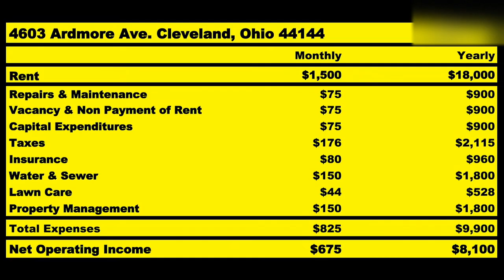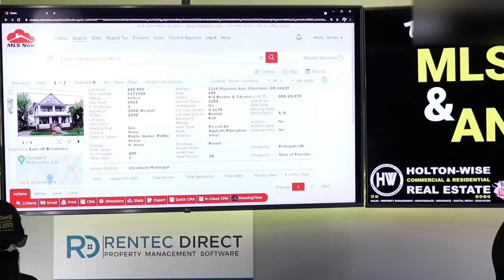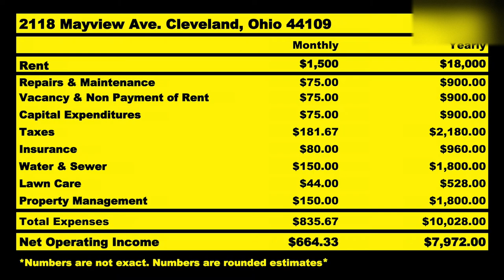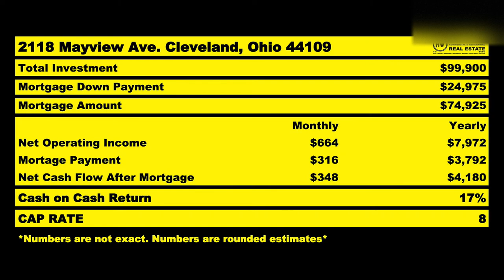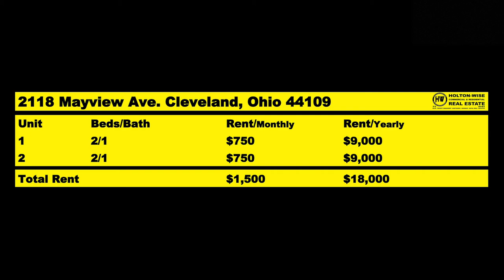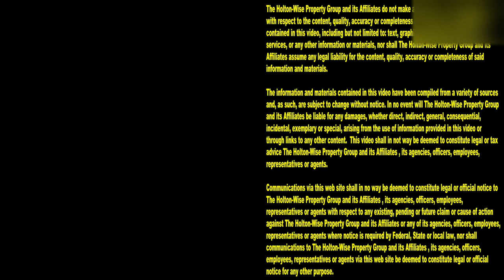Turnkey Investing in Cleveland? WATCH THIS | MLS Search & Analysis 740 - 2118 Mayview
Whether you are interested in long distance real estate investing in Cleveland, Ohio or are a local Clevelander who's building their rental property portfolio from the ground up you'll want to tune into the 740th episode of The MLS Search & Analysis Show. James Wise is working with a couple Cleveland based investors who want to start buying turnkey rental properties in and around Cleveland, Ohio. These Cleveland investors would like to utilize the turnkey investment services offered by Holton-Wise including full service property management, maintenance, landscaping, insurance and much more.

📺 HELPFUL RESOURCES
Holton-Wise FAQ